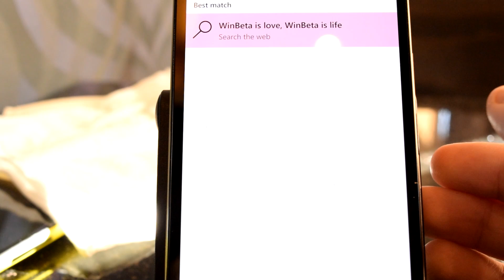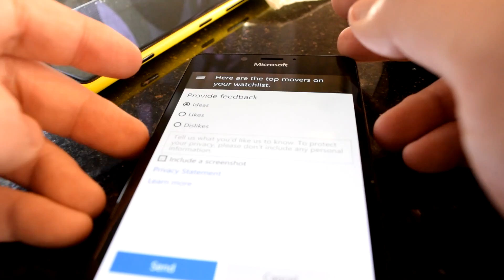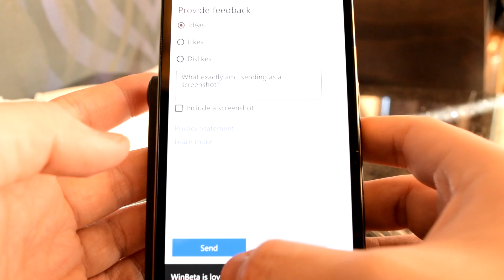Dissecting Windows 10 Mobile: Giving feedback via Cortana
In addition to the Windows Feedback app, Windows 10 Mobile provides another way to give Microsoft feedback specifically on Cortana.